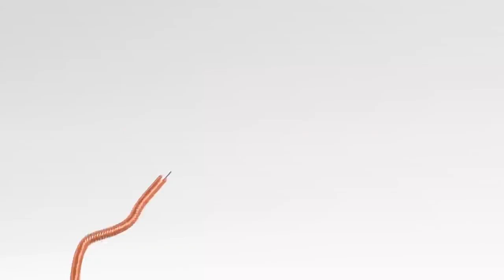Fun and Pointless - RockFest 2023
RockFest 2023
Fun and Pointless - Senior Band
RHCP Give it Away
Baldivis Secondary College
Baldivis WA